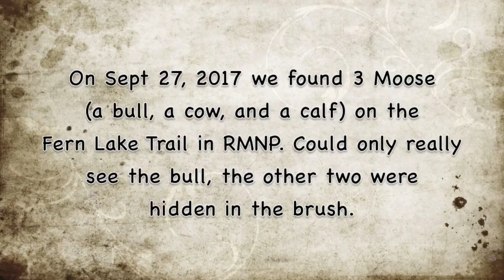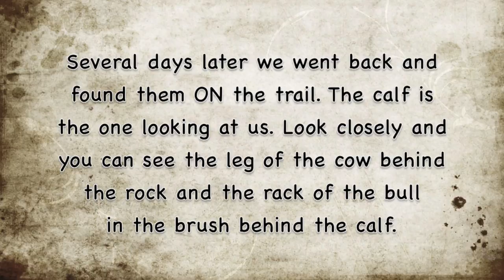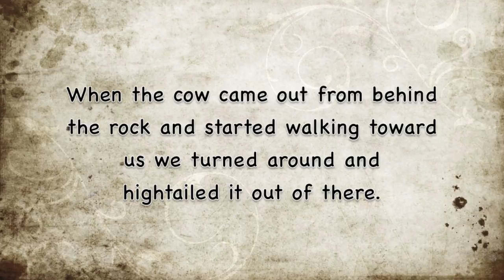Moose in RMNP 27Sept2017